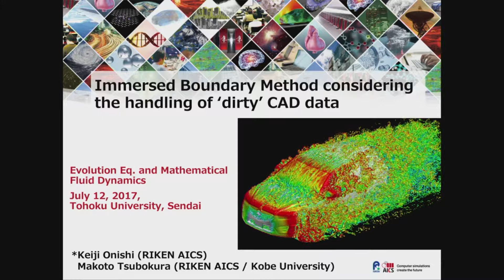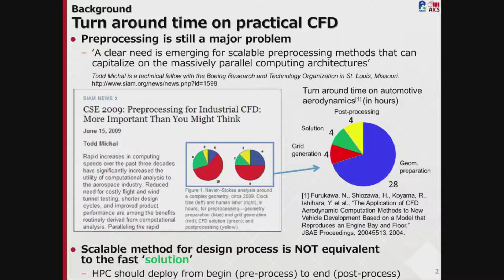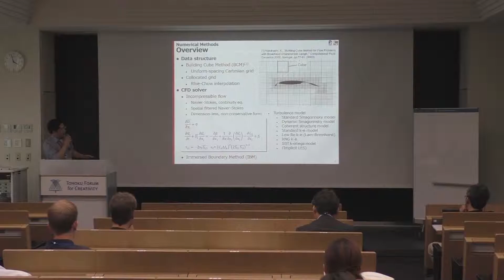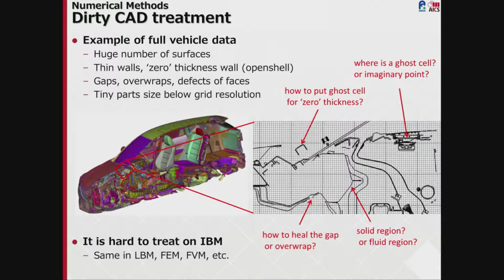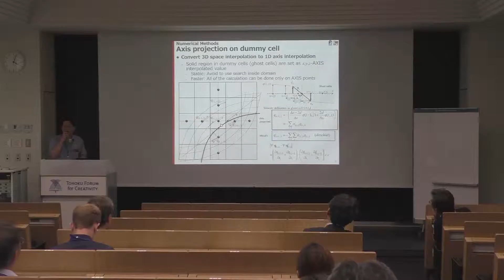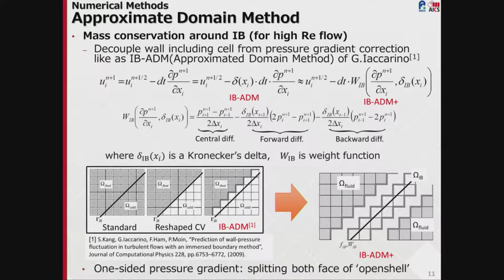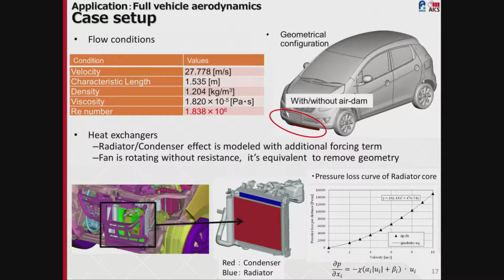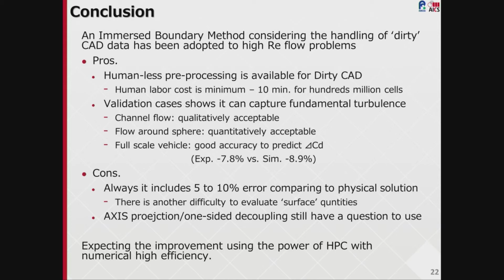Immersed Boundary Method considering the handling of ‘dirty’ CAD data - Keiji Onishi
Dr. Keiji Onishi from RIKEN AICS gave a talk entitled "Immersed Boundary Method considering the handling of ‘dirty’ CAD data" at Evolution Eq. and
Mathematical Fluid Dynamics of the Tohoku Forum for Creativity, Tohoku University.

Nonlinear Partial Differential Equations for Future Applications (2017PDE) "Evolution Eq. and Mathematical Fluid Dynamics" - July 10 - 14, 2017 @
Tohoku University